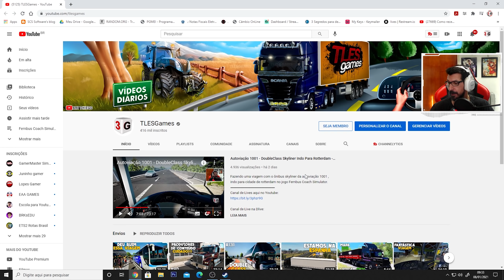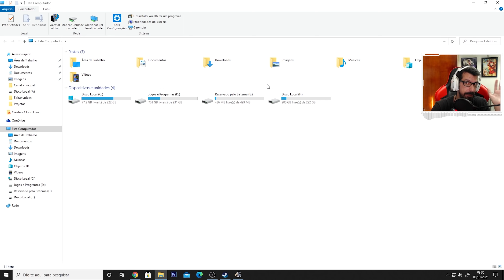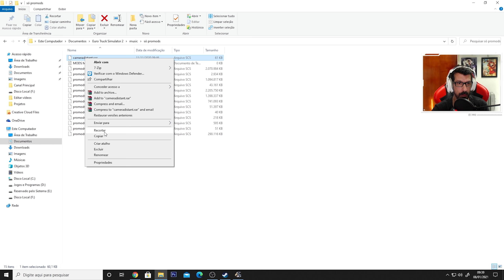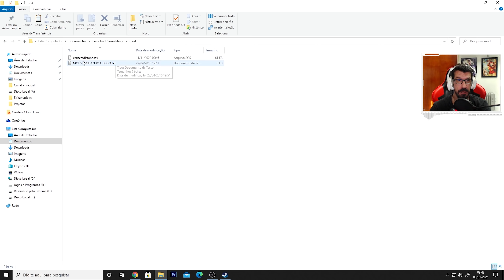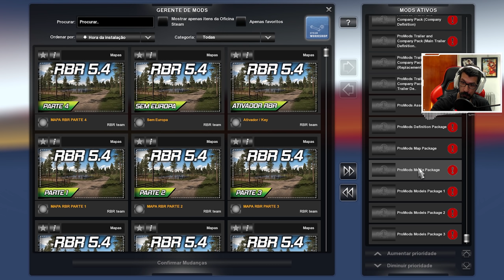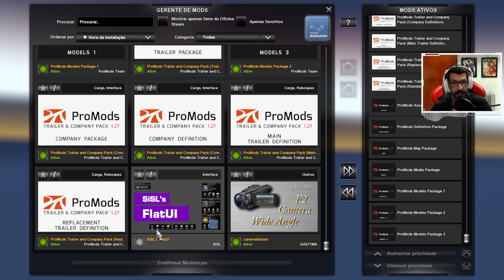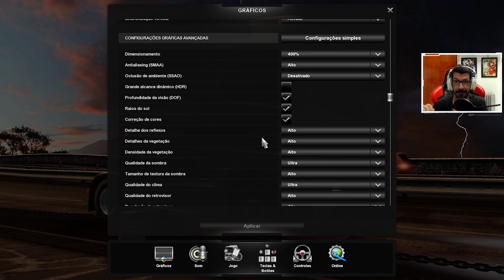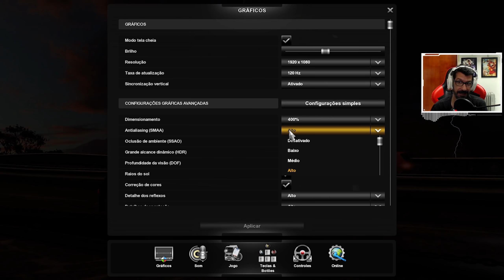Como Gerenciar Seus Mods e Melhorar o Desempenho (Euro Truck Simulator 2/American Truck Simulator)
Neste vídeo estou dando algumas dicas de como gerenciar seus mods e ao mesmo tempo melhorando o desempenho do seu jogo Euro Truck Simulator 2 e isso também serve para o jogo American Truck Simulator.

Live Terça - Quinta e Sábado as 19:00
Meu Setup:
◆Processador core i7 7770k
◆ 1 Monitores da Bluecase BM277GW de 144HZ 1MS
◆ 1 Monitor da Agon FullHD de 31,5 Polegadas de 144HZ 1MS
◆Placa Mãe Aus Z270 series
◆1 HD de 1 Tera Seagate 7.200 RPM
◆Placa de vídeo Gforce GTX 1070TI GALAX 256 bits GDDR5
◆Memória Corsair 4 pentes de 8GB DDR4 2400MHZ Totalizando 32GB
◆Cockpit GT Sport V3 Estação Completa da Extreme SimRacing
◆Kit Pedais Invertidos para Logitech g29
◆Suporte de teclado e mouse articulado para  o cockpit GT Sport V3
◆Joystic da Logitech Extreme 3d Pro
◆Microfone Gamer HyperX QuadCast
◆Câmera da Logitech c920 FullHD
◆Câmera GoPro 4 hero Silver
◆HeadSet Astro A40 Mixamp Pro Branco
Software para edição de vídeo:
Edição de Imagens:
Para gravações de vídeo uso:
OBS Studios ou Action Mirilis
Canal voltado para jogos de simuladores.